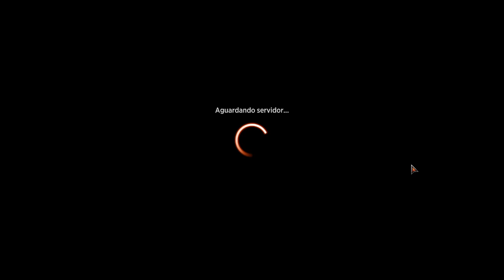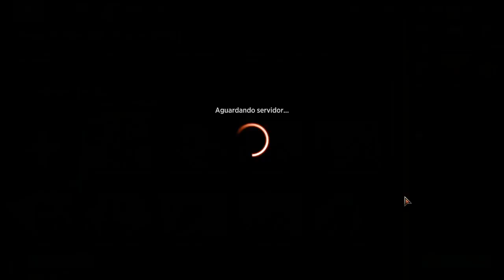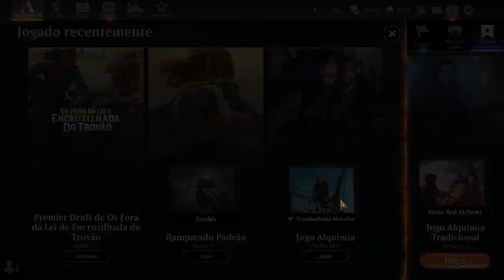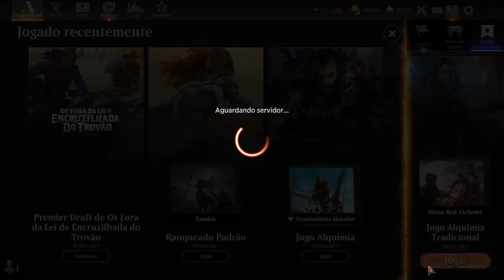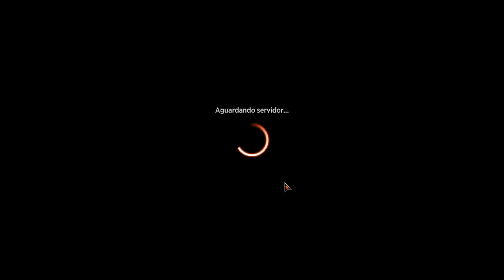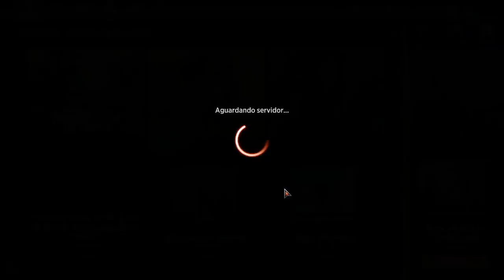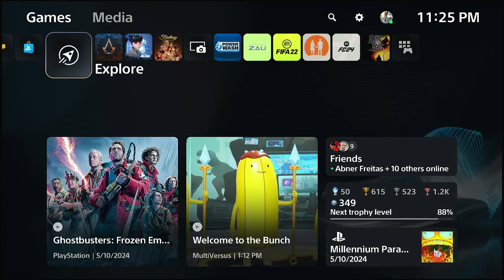MAGIC THE Gadoring O FORA da lei de DO TROVAO PARTE38